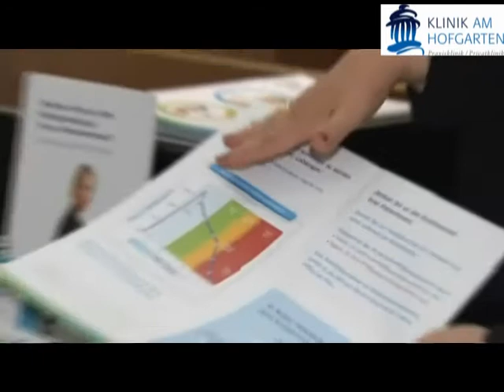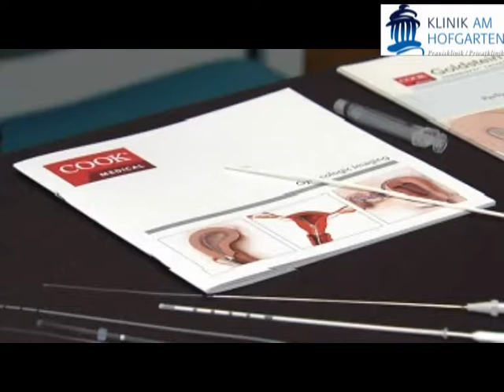Ärzte Symposium im Arvena Kongress Hotel Bayreuth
7. Bayreuther Symposium für Reproduktionsmedizin, Endokrionologie und operative Endoskopie, 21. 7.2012, Bayreuth

60 Fachärzte folgten der Einladung der Klinik am Hofgarten in Bayreuth

Das waren einige der Themen beim nun schon 7. Bayreuther Symposium für Reproduktionsmedizin, Endokrinologie und operative Endoskopie, das am 21. Juli 2012 im Arvena Kongreß Hotel stattfand. 60 Fachärzte folgten der Einladung der Klinik am Hofgarten in Bayreuth und informierten sich zu wichtigen Weiterentwicklungen im Bereich der Frauenheilkunde und Kinderwunschbehandlung
Viele Fachärzte aus dem niedergelassenen Bereich und den Kliniken namen am diesjährigen Symposium teil

„Wir freuen uns, dass es gelungen ist, viele Fachärzte aus dem niedergelassenen Bereich und den Kliniken mit dem diesjährigen Symposium zu erreichen. Es ist sehr wichtig, dass die Frauenärzte vor Ort mit den Klinikern aus den Krankenhäusern und Tageskliniken gut zusammenarbeiten und über neue Therapieansätze und neue operative Methoden in der Frauenheilkunde diskutieren. Und hier gibt es einiges neues zu berichten. Die endoskopischen Techniken werden weiter verfeinert. So ist die transperitoneale STARR Operation eine neue Methode zur Behandlung schwerer rektovaginaler Endometriosen. Das bisherige Risiko einer Darmresektion und wird deutlich vermindert." Resümierte Dr. Stefan Todorow, der Leiter der Klinik am Hofgarten in Bayreuth. Der Ablauf eienr solchen Operation wurde den Teilnehmern eindrucksvoll in einem Videoeitrag gezeigt. Die Klinik ist seit Jahren bekannt für die innovativen operativen Techniken im Bereich der Schlüssellochtechnologie ( minimal invasive Operationstechniken). Gerade erst im Juni 2012 erhielt Dr. Todorow den alle zwei Jahre ausgeschriebenen Kurt-Semm-Preis der Arbeitsgemeinschaft gynäkologische Endoskopie e.V der Deutschen Gesellschaft für Gynäkologie. Der Preis wird für herausragende klinische und experimentelle Arbeiten auf dem Gebiet der gynäkologischen Endoskopie verliehen.